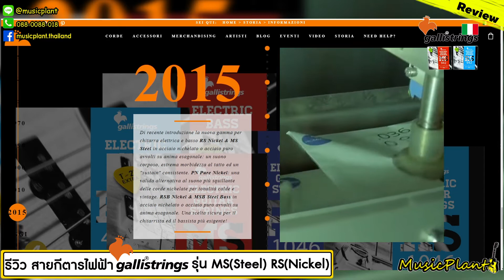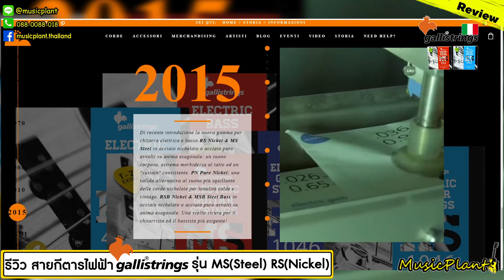รีวิวสายกีตาร์`ไฟฟ้า Gallistrings รุ่น MS(Steel) RS(Nickel)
GalliStrings สายกีตาร์ไฟฟ้า รุ่น MS942 (Steel) Light 9-42

GalliStrings สายกีตาร์ไฟฟ้า รุ่น MS946 (Steel) Custom Light 9-46

GalliStrings สายกีตาร์ไฟฟ้า รุ่น MS1046 (Steel) Regular 10-46
GalliStrings สายกีตาร์ไฟฟ้า รุ่น MS1149 (Steel) Regular Heavey
GalliStrings สายกีตาร์ไฟฟ้า รุ่น RS942 (Nickel) Light 9-42
GalliStrings สายกีตาร์ไฟฟ้า รุ่น RS942 (Nickel) Custom Light 9-46
GalliStrings สายกีตาร์ไฟฟ้า รุ่น RS1046 (Nickel) Regular 10-46
GalliStrings สายกีตาร์ไฟฟ้า รุ่น RS1149 (Nickel) REGULAR HEAVY

00:00 Highlight
00:31 ทำความรู้จักกับ GalliStrings
01:20 ลักษณะสายกีตาร์ไฟฟ้า RS(Nickel)
01:47 ลักษณะสายกีตาร์ไฟฟ้า MS(Steel)
03:19 รีวิวสายกีตาร์ไฟฟ้า MS(Steel)
05:25 รีวิวสายกีตาร์ไฟฟ้า RS(Nickel)
07:25 ความรู้สึกหลังเล่น

หน้าร้าน 5 สาขา
Music Plant ราชพฤกษ์
Music Plant สาขา Zeer รังสิต ชั้น G ห้อง GA-006
Music Plant สาขา Seacon บางแค ชั้น 3
Music Plant สาขา Central Eastville ชั้น 2